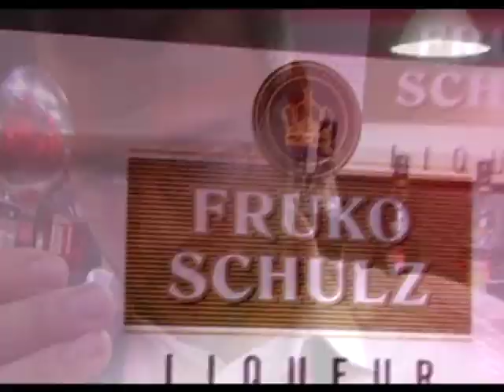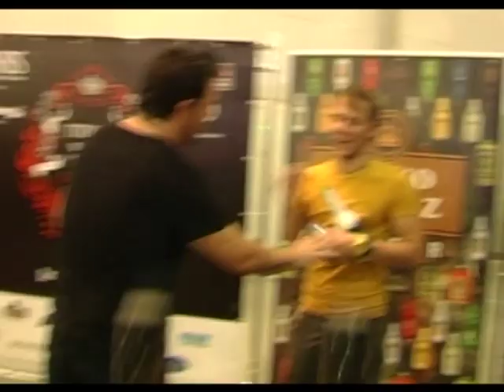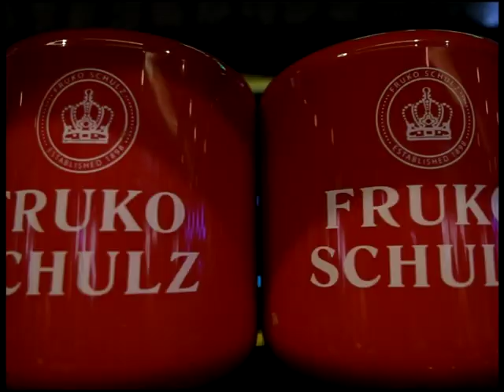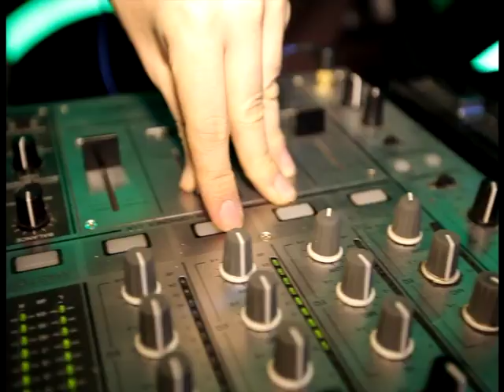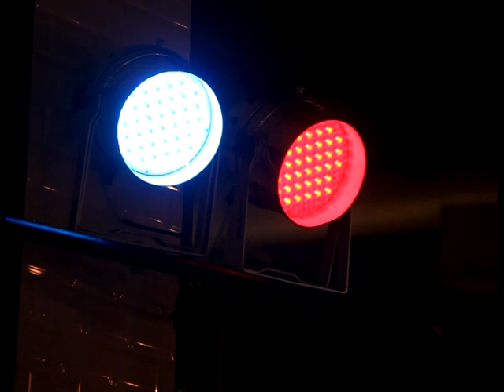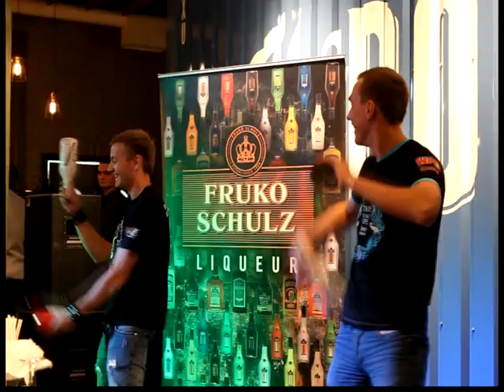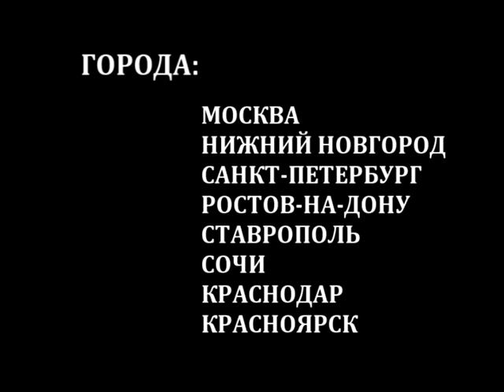Серия мастер-классов по России от Fruko Schulz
Ликеры Fruko Schulz представляют уникальное по масштабам и звездности событие. Великолепная четверка сильнейших барменов планеты: Christian Delpeсh, Rodrigo Delpeсh, Dario Doimo и Vladimir Buryanov! 9 городов России! 9 мастер-классов! 4 конкурса Fruko Twist! 3 вечеринки Fruko Night! И более 900 участников по всей стране!

FRUKO IS THE ONE - GET TASTE OF FUN!

2013 г.